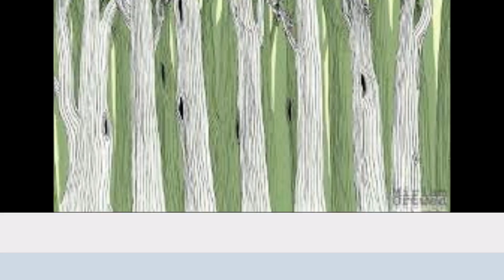3E Campaign Speech: Deforestation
By Group 4, Class 3/1
Assumption English School